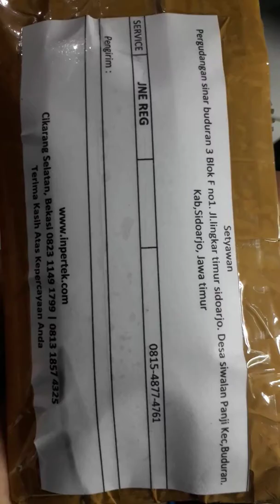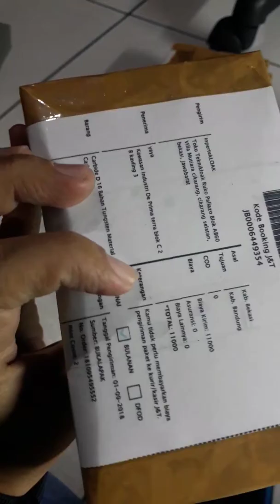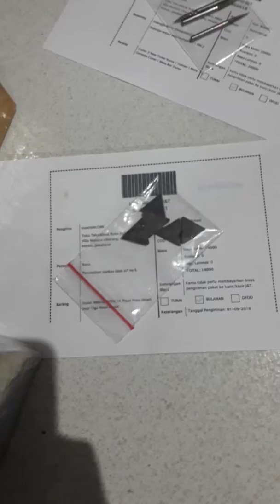Pengiriman inpertek 010918 01